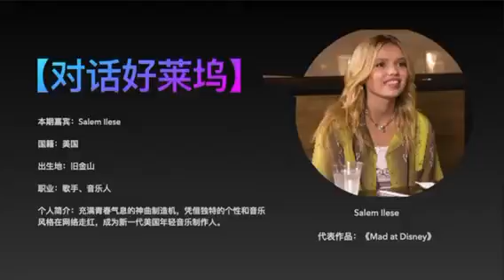《对话好莱坞》3